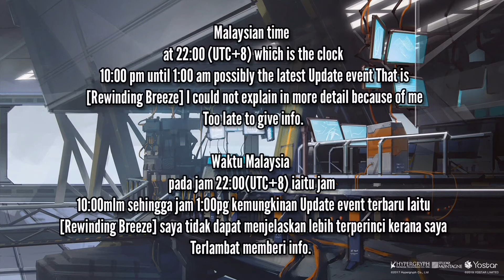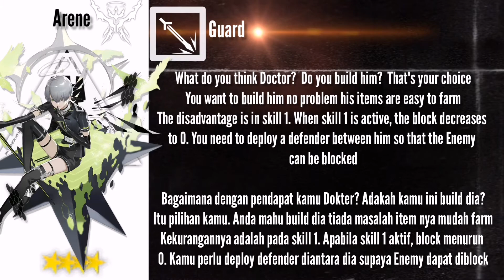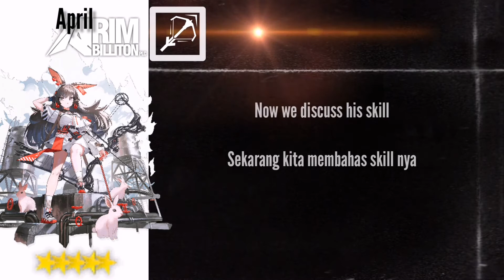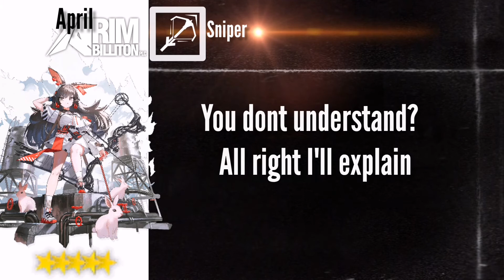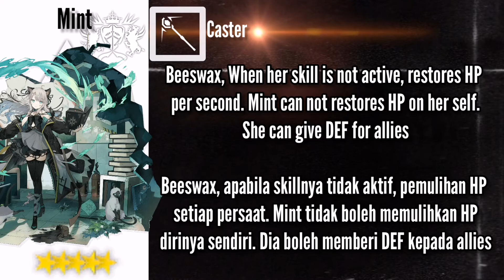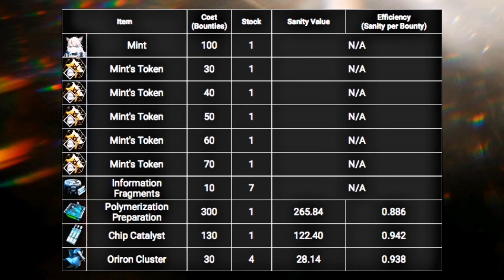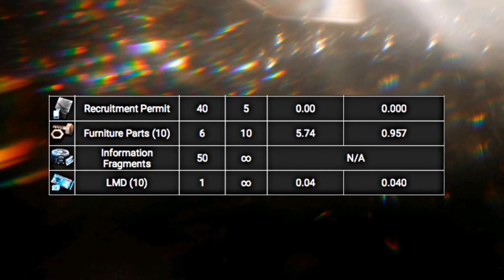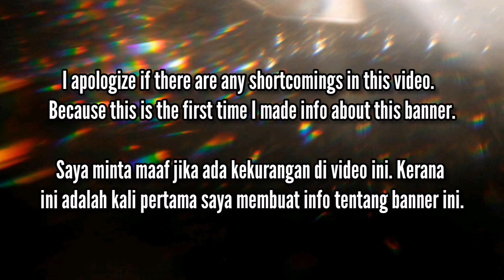[Rewinding Breeze Event] - New Operator - VITAFIELD New Skin | Arknights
After the update, I'll upload a video of completing the Stage at this event. What operator do you want me to use?  3 star operator?  Or a 6 -star operator?

I'm not pro but I'll try my best.

I have been waiting for this event for a long time!

Thank you Arknights!!!

Track:

Ikson - Alive (Official)
Ikson - Remember (Official)